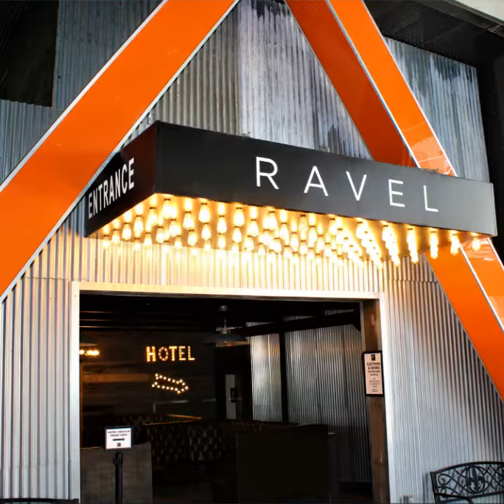Vow Renew NYC | 9.15 Zoraya & Roderick, RAVEL EVENTS, Queens, NY 02019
Vow Renew NYC | 9.15 Zoraya & Roderick w Rev Kimberly, RAVEL EVENTS, Queens, NY 02019

LOVE STORY:
+ (One of our earlier Celebrations ) +
They had some Blessed years together & Created a Beautiful Family. Asked us to Officiate their 20 YEAR Vow Renewal at RAVEL EVENTS in Queens, NY.  This Modern Venue is Ideally Located, with BREATHTAKING Views of the NYC Skyline.

CEREMONY HIGHLIGHTS:
+  Semi-Religious Ceremony, to Reflect their Family's Beliefs.
+  Personal Vows, so Moving.  😊  ❤️

today, we can help.

+  When it's important to have ACCURATE PAPERWORK & FILING, please consider Hiring US. We are Professionals, and have married more than 1000 Happy Couples. ❤️

+  All  Cultures and Backgrounds. New weddings every week. We Love Everyone.

+  Let us help on Your Journey, with some GREAT IDEAS for YOUR Amazing Wedding. 😊 ❤️